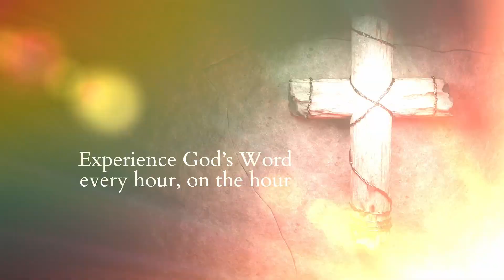The Prayer Clock - 2 min. DRTV spot by DEG Direct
This spot has a calming creative approach that serves the offer well. The spot has tested with excellent results and looks like a winner. Produced by DEG Direct Response.